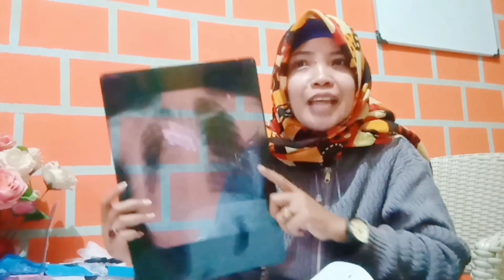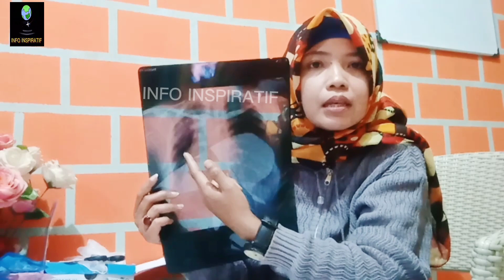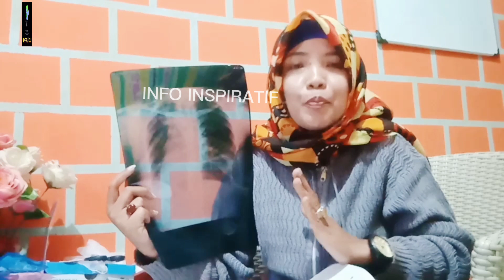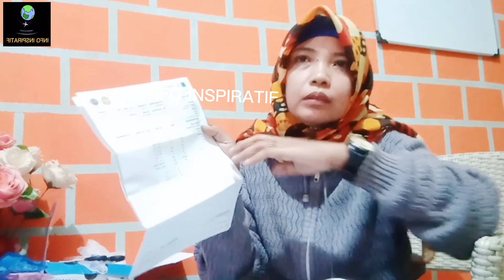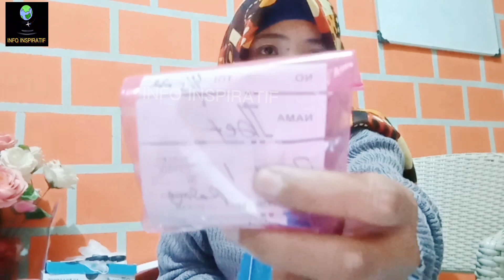Cara Menggunakan NEBULIZER ULTRASONIC OMICRON MY-520A ☑️ supaya Asapnya Banyak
Cara Menggunakan NEBULIZER ULTRASONIC MY-520A ☑️ supaya Asapnya Banyak

Peralatan nebulizer ULTRASONIC my-520A
lengkap dengan cara penguasanya reaksi setelah pake nebulizer serta perawatanya

Mohon Doa untuk rekan² semua supaya sya diangkat dari penyakit Yg sya derita
dimana posisi Jantung dan trakea sya Ngeser jauh kekiri sehingga menyebabkan nyeri didada,jantung dag dig dug kencang sehingga memiliki kesulitan untuk bernafas
dan sedang dalam masa pengobatan

Fore more video just sub me